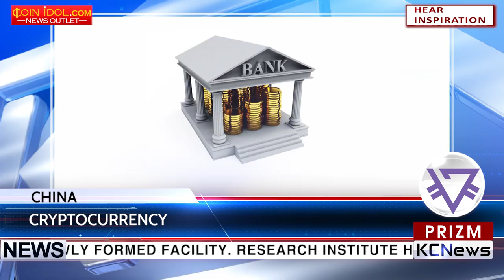KCN China's central bank opens digital currency research institute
The People's Bank of China (PBoC) has opened its new cryptocurrency research lab. According to the CoinDesk release, Yao Qian, the former deputy director of PBoC's technology department, will serve as director of the newly formed facility. Research institute has seven divisions with research interests including blockchain and fintech. A recruitment notice issued by the central bank in November revealed that the PBoC is actively developing prototypes related to blockchain-backed digital currency.